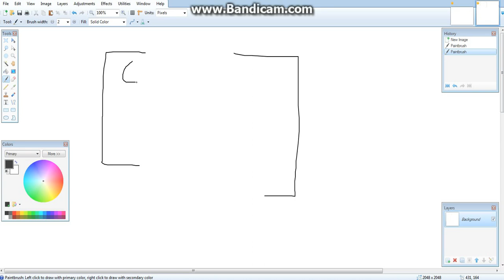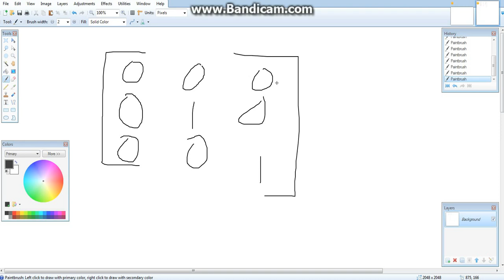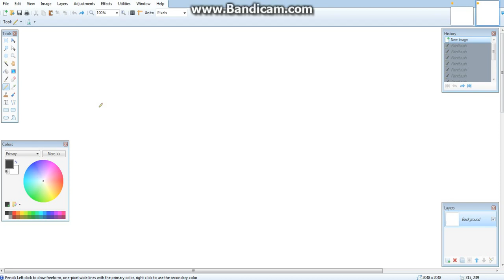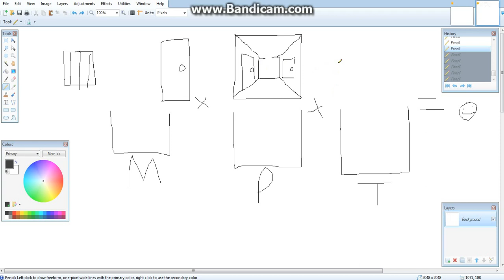Java LWJGL/OpenGL Game Development Tutorial 2: Intro to OpenGL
In this video we talk about basic OpenGL concepts that will be used throughout the rest of the videos in this series